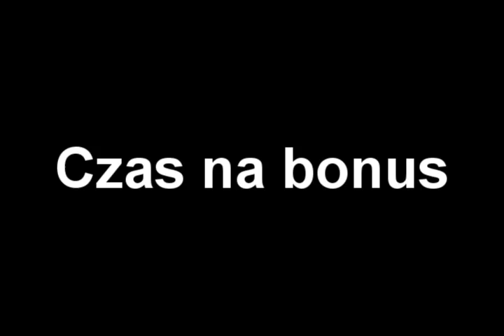TF2 - Śmiech Waldka jako dźwiek trafienia (hitsound) + bonus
Śmiech Waldusia "Cyca" jest arcygenialny, dlatego zrobiłem z niego dźwięk trafienia.
Wklejcie do tf/custom/my_custom_stuff (utwórz folder jeśli nie istnieje).
Pamietajcie, że śmiech to zdrowie!

2. Latające ragdolle (nie moje)

Oglądajcie do końca, bonus czeka na was!